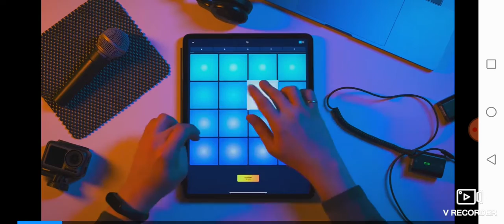Bad piggies Cake race gameplay #22